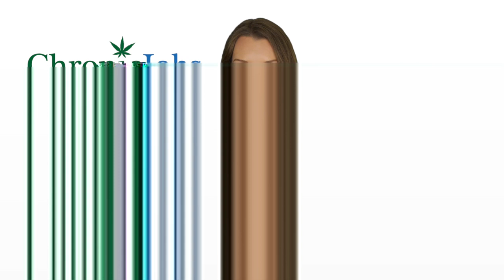Bremerton Marijuana Jobs